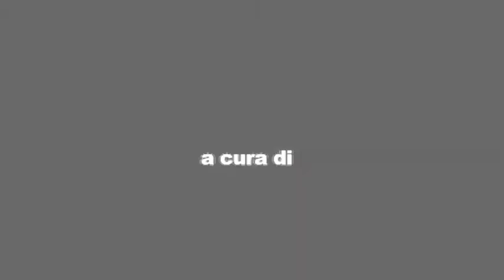GCE MED 2012 - 11 Guglielmo Minervini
"A BARI LA PRIMA EDIZIONE DEL GREEN CITY ENERGY MED"
Un focus sulle potenzialità delle Smart City con eventi di approfondimento e confronto e con il contributo di relatori provenienti da tutto il bacino del Mediterraneo
12 e 13 novembre 2012 -- Ex Palazzo delle Poste e Ateneo

Video prodotto da Elaborazioni.org. Riprese di Valeria Pesare, montaggio di Luigi Piepoli. Interviste di Francesco Pasculli. Coordinamento di Maurizio Difronzo.